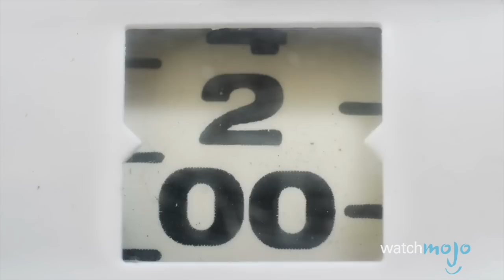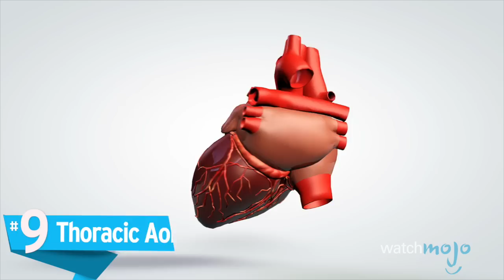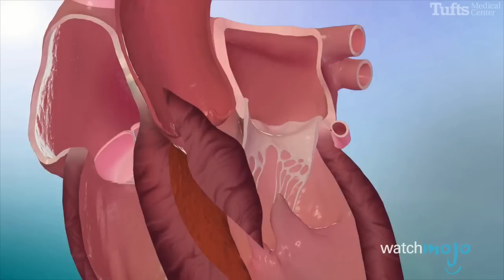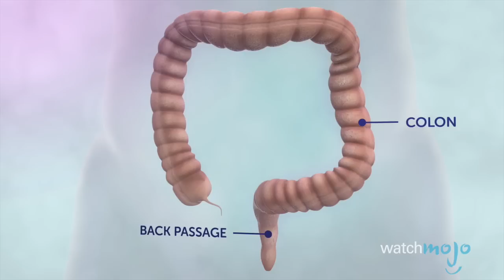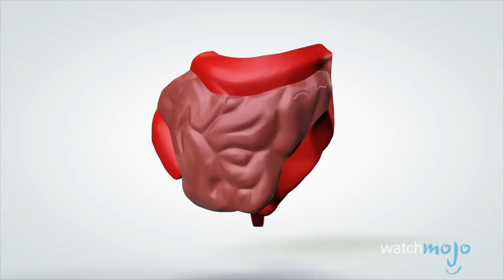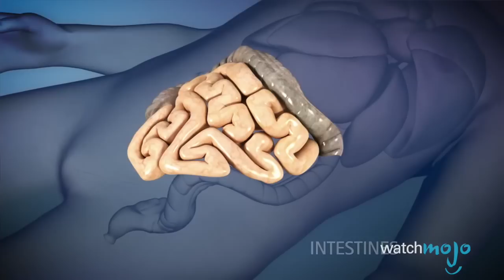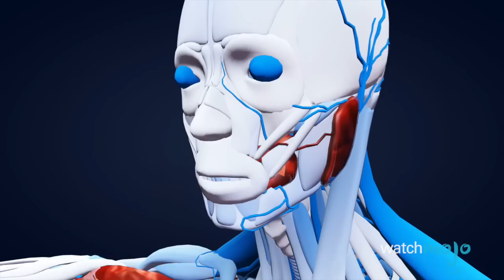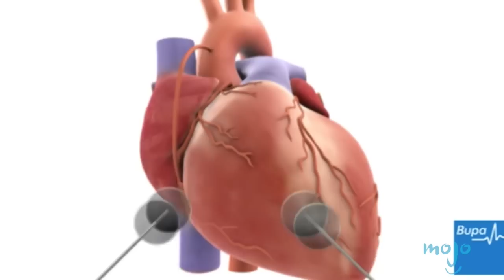Top 10 Most Dangerous Surgeries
Sadly, there are a lot of high-risk medical surgeries. Whether it’s gastric bypass or bariatric surgeries for weight loss, colectomy or bowel resection to treat illnesses like Crohn’s disease or a surgery to separate conjoined twins, these are some of the most complicated medical surgeries in the world. WatchMojo counts down ten of the most high-risk operations you can undergo.

If you’re concerned about healthcare issues, be sure to learn more from our videos on the Top 10 Diseases That Kill You Quickly Top 10 Worst Epidemics in History and Top 10 Leading Causes of Death

00:36 #10: Gastric Bypass / Bariatric Surgeries
01:17 #9: Thoracic Aortic Dissection Repair
02:10 #8: Septal Myectomy
02:50 #7: Cystectomy
03:46 #6: Colectomy / Bowel Resection
04:30 #5: Intestine Transplantation
05:23 #4: Conjoined Twins
06:23 #3, #2 & #1 ???

Special thanks to our user roxy for suggesting this idea!